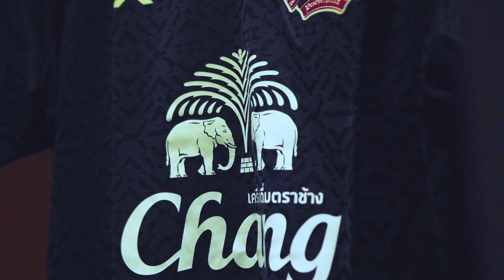สุพรรณบุรี เอฟซี เปิดตัว Bae Sin Yeong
คลิปเปิดตัวนักเตะใหม่สุพรรณบุรี เอฟซี Bae Sin Yeong กองกลางเลือดเกาหลี